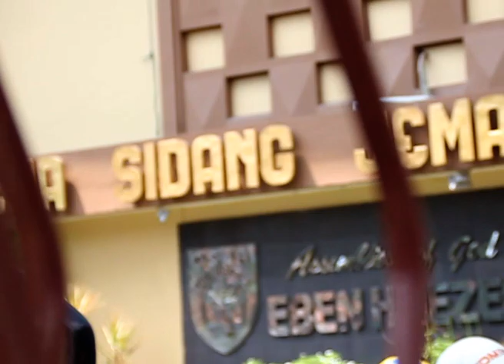Ibadah 4 - 30 Juni 2019. GSJA Eben Haezer Surabaya.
IBADAH 4 (17.00 WIB) - 30 Juni 2019.
GSJA Eben Haezer - Jl. Ambengan No. 2 Surabaya.
Pengkhotbah : Pdt. Koes Aming